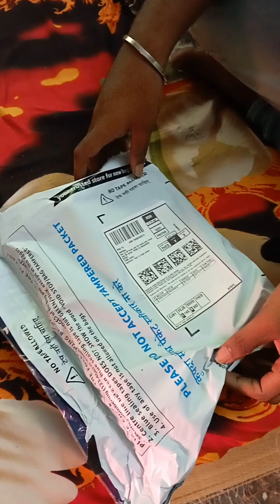one plus Nord 2 | OnePlus Nord2 space grey | unboxing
Dimensions

Height: 15.91cm

Width: 7.33cm
Thickness: 0.82cm (Green Woods : 0.83cm)
Weight: 189g (Green Woods : 184g)

Display

Parameters

Resolution: 2400 x 1080 pixels 410ppi
Aspect Ratio: 20:9
Type: Refresh Rate: 90Hz
Type: Fluid AMOLED

Support sRGB, Display P3

Performance

Operating System: OxygenOS 11.3 (based on Android™ 11)
CPU: MediaTek Dimensity 1200-AI
GPU: ARM G77 MC9
RAM: 6GB/8GB/12GB LPDDR4X
Storage: 128GB/256GB UFS3.1
Battery: 4500mAh Dual Cell Battery
Motor: X-axis linear motor

Warp Charge 65

Camera

Main Camera - Sony IMX766

Megapixels: 50M
Pixel Size: 1.0 µm
Lens Quantity: 6P
OIS: Yes

Aperture: f/1.88

Ultra Wide Camera

Megapixels: 8M
Field of View: 119.7°

EIS: Yes

Aperture: f/2.25

Mono Lens

Megapixels: 2M
Aperture: f/2.4

Flash

Dual-LED Flash

Zoom

0.6x - 10x

Autofocus

Multi Autofocus (PDAF+CAF)

4K video at 30 fps
1080p video at 30/60 fps; 720p video at 30/60 fps
Super Slow Motion: 1080p video at 120 fps, 720p video at 240 fps
Time-Lapse: 1080p; 720p
Video editor

AI Photo Enhancement

AI Video Enhancement

Dual View Video

Front Camera

Sensor: Sony IMX615
Megapixels: 32M
Pixel Size: 0.8µm
EIS: Yes
Aperture: f/2.45

1080p video at 30fps
720p video at 30fps
Time-Lapse

Connectivity

LTE/LTE-A

4×4 MIMO, support up to DL Cat 18/UL Cat 13 (1.2Gbps /150Mbps), depending on carrier support

Band

GSM: GSM850, GSM900, DCS1800, PCS1900

WCDMA: B1/2/4/5/6/8/19

LTEB1/2/3/4/5/7/8/12/17/18/19/20/26/34/38/39/40/41

NR NSA: N41, N78, N40

NR SA: N41, N78, N28A, N1, N3, N40

*Network connectivity may vary depending on carrier’s network and related service deployment.

WLAN

Wi-Fi 802.11 a/b/g/n/ac/ax, 2.4G/5G, 2*2MIMO

Bluetooth

Bluetooth 5.2, support aptX & aptX HD & LDAC & AAC

NFC

NFC enabled

Positioning

GPS, GLONASS, Galileo, Beidou, NavIC

Sensors

Accelerometer
Electronic compass
Gyroscope
Ambient light sensor
SAR Sensor
Proximity sensor

Sensor core

Ports

Dual nano-SIM slot

Buttons

Gestures and on-screen navigation support
Left: Volume key
Right: Power key

Alert slider

Audio

Dual stereo speaker
Noise cancellation support

Multimedia

Audio supported formats

Decoder: WAV, AAC/AAC+/eAAC+, MP3, WMA, AMR, FLAC, ALAC, Vorbis, AIFF, APE
Encoder: WAV, AAC, AMR

Video supported formats

Decoder: H.264, MPEG-2, VP9, HEVC, HEIF/HEIC, MPEG-4, H.263
Encoder: H.264, HEVC, HEIF/HEIC, MPEG-4, H.263

Image supported formats

Decoder: BMP, GIF, JPEG, PNG, WebP, HEIF
Encoder: JPEG, PNG

Warp Charge 65 power adapter

Warp Type-C cable (Support USB 2.0)

Phone case

Screen protector (pre-applied)

SIM tray ejector

Welcome letter

Brand sticker

Red Cable Club Membership card

Safety information and warranty card

Highest SAR value & Plastic recycling card

Additional Information